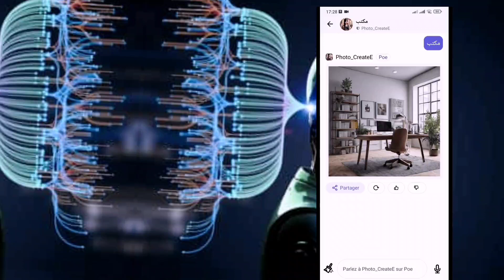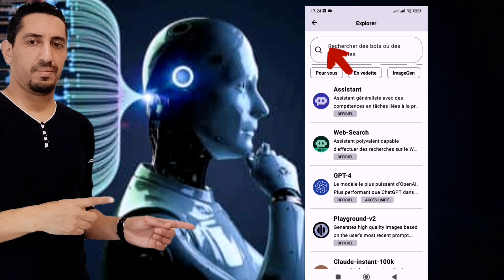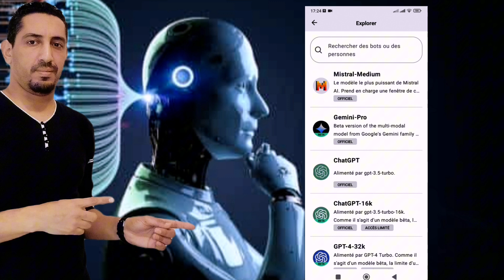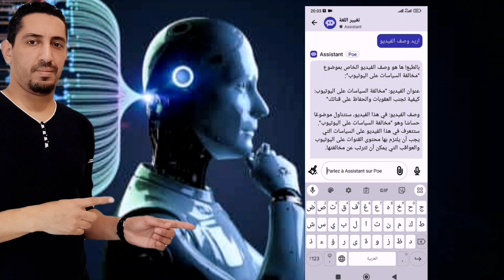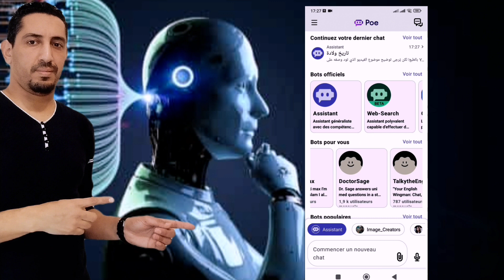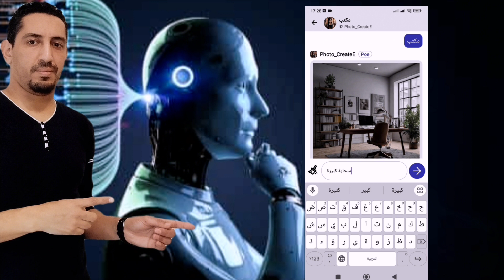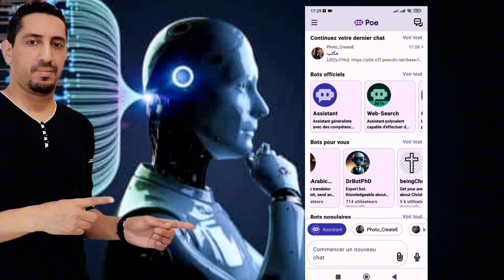شرح تطبيق Poe للذكاء الاصطناعي AI المجاني ✅ استخدام CHAT GPT_4 و إنشاء الصور و صناعة المحتوى بسهولة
أفضل برنامج ذكاء اصطناعي مجاني Poe الذي يتيح استخدام عدة أدوات للذكاء الاصطناعي من داخل التطبيق نفسه كصناعة الصور و المحادثات و الترجمة و استخدام chatGPT بنسختيه القديمة و المطورة كما يستعرض الفيديو مجموعة معلومات و ميزات تطبيقات الذكاء الاصطناعي وكيف أنها تحدث تغييرًا ثوريًا في العالم اليوم. يبدأ الفيديو بشرح ماهية الذكاء الاصطناعي و كيف تشتغل بنفسها لتنفيذ مهام معقدة.
ثم يستعرض الفيديو مجموعة متنوعة من تطبيقات الذكاء الاصطناعي في مجالات مختلفة. يتحدث عن تطبيقات الذكاء الاصطناعي في مجالات عدة كالمجال التقني و التكنولوجي و الثقافي و صناعة المحتوى و الترجمة..

مع مزيج من المعلومات الشيقة والأمثلة الواقعية، يقدم هذا الفيديو نظرة شاملة ومثيرة حول ميزات تطبيقات الذكاء الاصطناعي وكيف أنها تغير العالم وتشكل مستقبلنا.